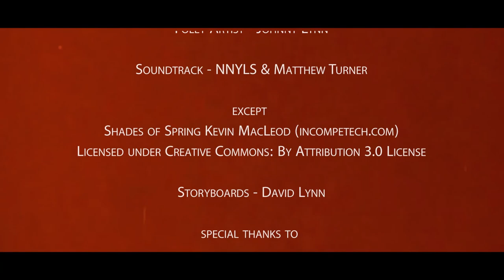French Film Blurred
Scottish Noir from Coatbridge student Jonathan Lynn